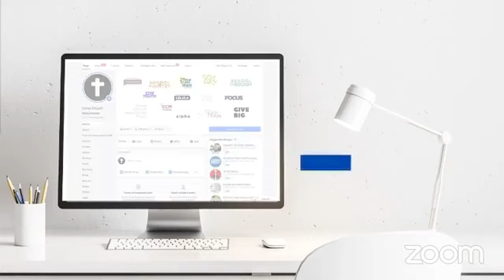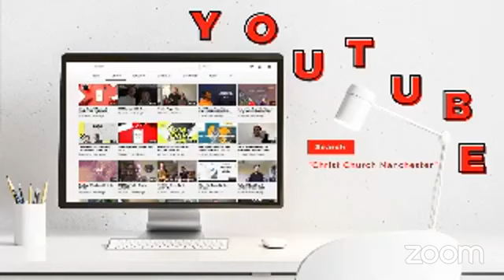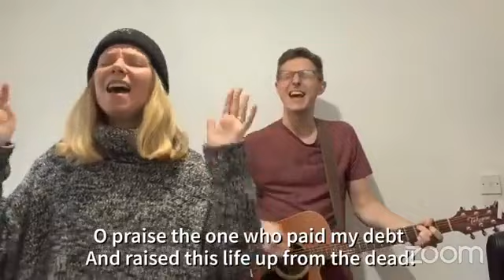Church In Your Home - November 22nd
Online service from Christ Church Manchester.